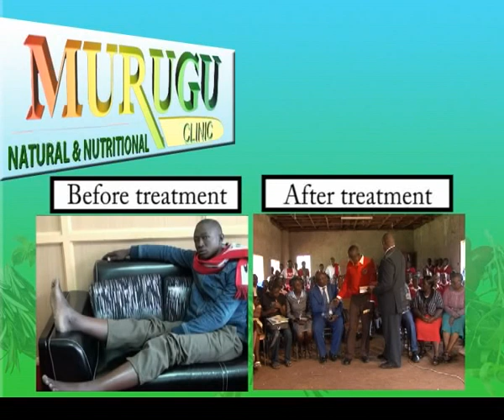Medical Talk-Testimonial 3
Listen to Dr. Murugu talk on different ailements